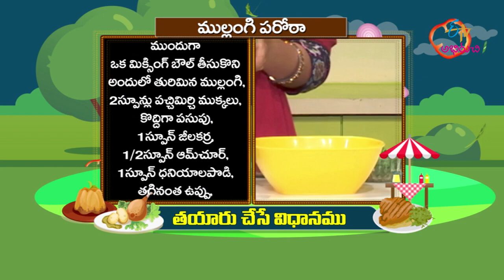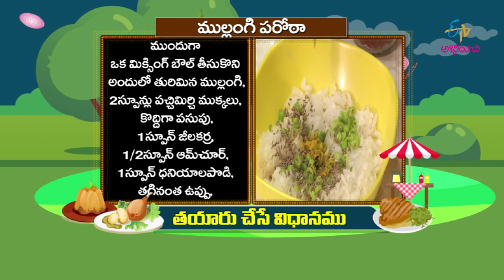Mullangi Parota | Mullangi ka Paratha | Aloo Paratha | Paneer Paratha | Methi Paratha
Savor the delicious dish Mullangi Paratha in which grated radish is cooked with essential spices and stuffed the mixture in wheat flour dough and pan-fried with oil.